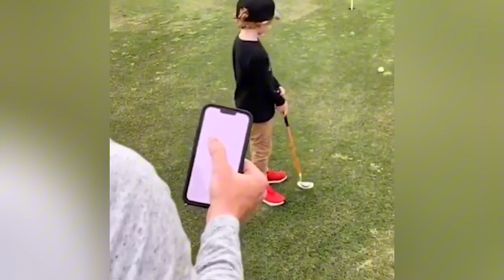Top Strangest Things Caught by Camera [Part 1]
STRANGEST Things Caught by Camera [Part 1]

📸 Today, I will show you some of the strangest moments ever caught on camera! 🌪️ From wild natural events like storms and floods 🌊 to random, unexplained occurrences, these unbelievable moments will leave you speechless 😲. Get ready to witness the unexpected! 👀